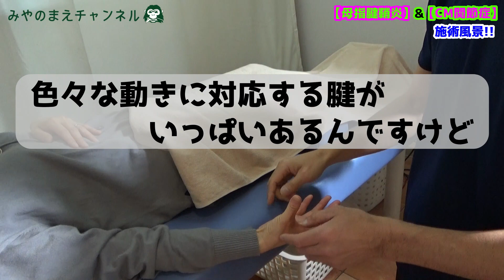【母指腱鞘炎】＆【CM関節症】施術風景!!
ホームページもぜひご覧ください！

当院の活動や、役立つ知識や情報を発信しています！

色々つぶやいてます！

「みやのまえ接骨院」は、愛甲石田駅北口より徒歩4分。
院の前に駐車場2台と、そのほかに提携駐車場もございます。

肩や腰・ひざなどの関節や筋肉、肘の痛み、ねんざ、打撲、骨折、脱臼などのケガの痛み、スポーツによる痛み、腱鞘炎、四十肩、ぎっくり腰、寝ちがえなどの痛み、交通事故や労災による痛みはみやのまえ接骨院へどうぞお越し下さい。

当院は､「健康寿命100歳を提供する接骨院」を理念に掲げ、身体のケアだけでなく、ダイエットやトレーニングの指導、無農薬・無化学肥料野菜の販売も行っております！
また、アスリートのトレーナーとしても活動してます。スポーツの悩みもぜひご相談ください！

保険外のメニューもたくさんご用意しています！

１．≪運動不足解消・身体引き締め≫【元気になるダイエットプログラム】ダイエットを目指してもなかなか効果が出づらい方におすすめです

２．≪頭痛・不眠・眼精疲労解消≫【ドライヘッドスパ45分】つらい頭痛や不眠、眼精疲労でお困りな方におすすめです

 ３．≪下半身集中フルケア≫【骨盤矯正×もみほぐし】長年抱える腰痛、膝痛、股関節痛、坐骨神経痛などの不調を根本から改善に導きます肩甲骨はがし

４．≪デスクワークのお悩み解消≫【姿勢改善×もみほぐし】デスクワーク中の肩こり、腕の疲れ、背中の痛みの解消を目指します

５.≪全身しっかり≫【もみほぐし60分】じっくり＆ゆったり身体をほぐしてほしい方向け！全身しっかりもみほぐします

１．≪運動不足解消・身体引き締め≫【元気になるダイエットプログラム】ダイエットを目指してもなかなか効果が出づらい方におすすめです

２．≪頭痛・不眠・眼精疲労解消≫【ドライヘッドスパ45分】つらい頭痛や不眠、眼精疲労でお困りな方におすすめです

 ３．≪下半身集中フルケア≫【骨盤矯正×もみほぐし】長年抱える腰痛、膝痛、股関節痛、坐骨神経痛などの不調を根本から改善に導きます肩甲骨はがし

４．≪デスクワークのお悩み解消≫【姿勢改善×もみほぐし】デスクワーク中の肩こり、腕の疲れ、背中の痛みの解消を目指します

５.≪全身しっかり≫【もみほぐし60分】じっくり＆ゆったり身体をほぐしてほしい方向け！全身しっかりもみほぐします

☎０４６－２８１－７３８８